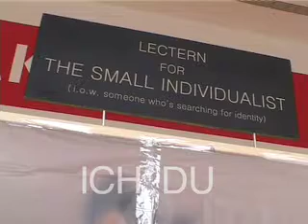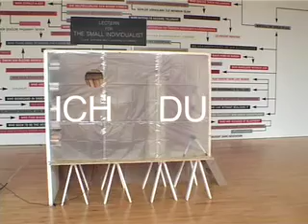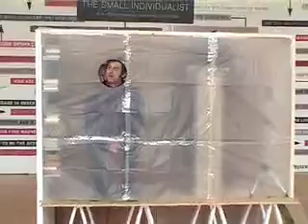Loek Grootjans " ICH DU". SMAK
Loek Grootjans. ICH  DU. Performers: Loek Grootjans, Adriaan Muller. 15 min.
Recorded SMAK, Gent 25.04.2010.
TVF Art Video Archive see Performance vol.87